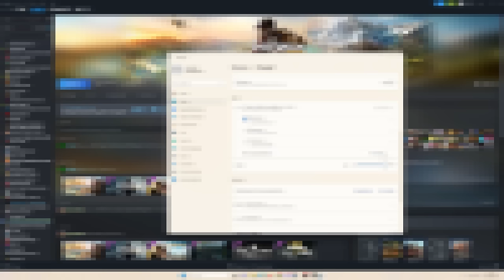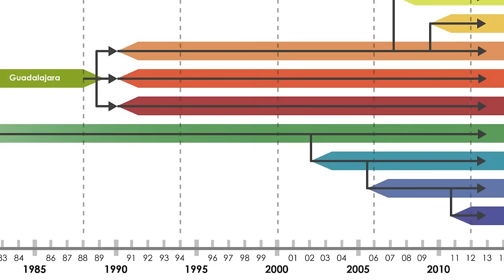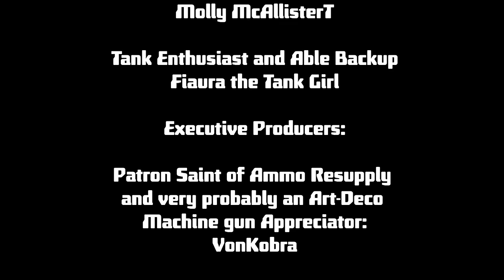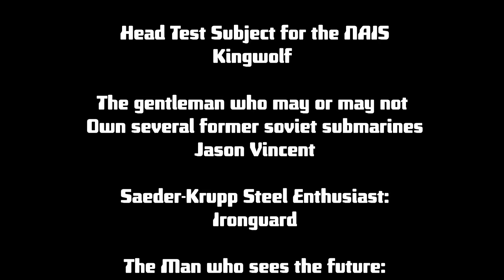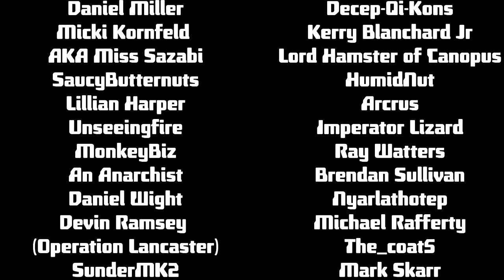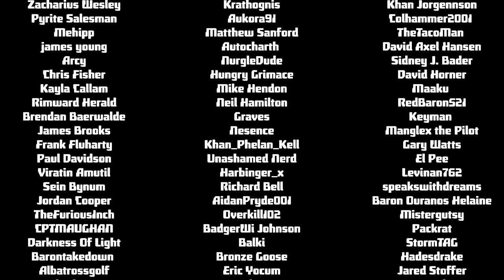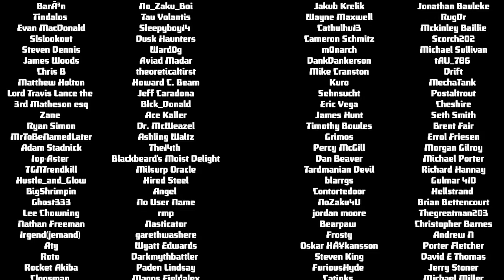THE BPL GHOST RECON EXPERIENCE - Part 3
Editing by Hutz Fandango

Ghost Recon Wildlands takes Bolivia and turns it on its ear to turn the LANDLOCKED NATION into the Narco fiefdom of choice for our military operation. Which to us, is Bonkers. But hey, its Ubisoft and they do this. Join us for a celebration of coop stupidity in only the ways we can. One part fireteam whiskey, one part BPL shenanigans, one part milsim, one part poor choices. Note - we are not experts at tom clancy games, the tom clancyverse or anything similar.

Remember: We only pretend to be professionals